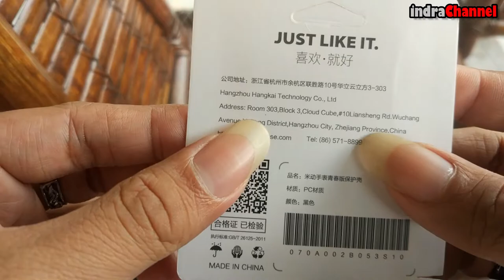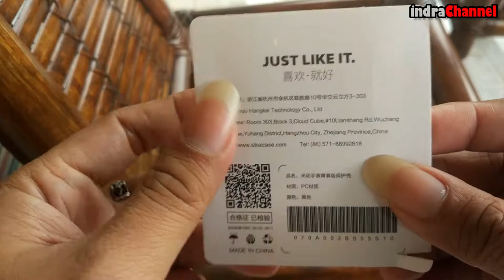Amazfit BIP with Bumper Case Black Review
Dalam video kali ini saya kedatangan bumper case merk SIKAI untuk Smartwatch Huami Amazfit BIP saya. Dalam video ini saya akan sedikit membahas dan memperlihatkan bentuk akhir tampilan Amazfit BIP yang Kece dan elegant setelah menggunakan bumper case SIKAI tetap gagah tapi terlindungi.. bisa dibilang ini kelebihan amazfit BIP bisa diganti-ganti case dan tampilan tergantung selera dengan aksesoris yang banyak dijual di pasaran baik online maupun offline. keren kan tiap hari bisa ganti-ganti warna, beda acara beda tampilan dan tema, bisa samain sama baju bisa di mix sesuai kondisi,, cakepppp

Shoot on : Xiaomi Mi 5